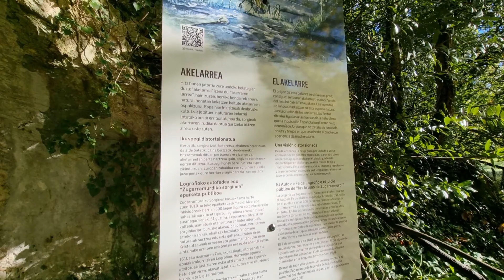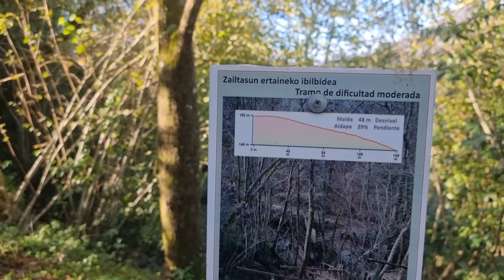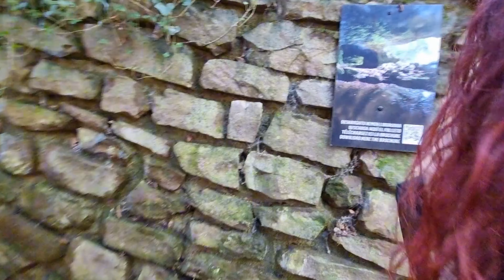Cueva de Zugarramurdi en Autocaravana.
hola familia visitamos las Cuevas de Zugarramurdi veremos los distintos senderos,la cueva principal, las galerías, los lugares donde se rodó la pelicula las Brujas de Zugarramurdi y también sus alrededores os contaremos alguna curiosidad y también precios donde dormimos con nuestra Autocaravana y mucho más